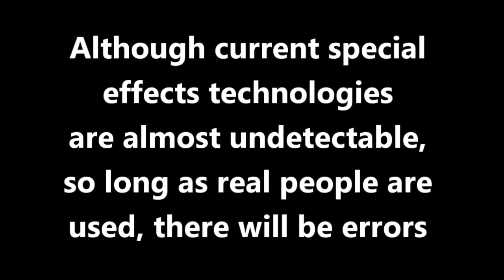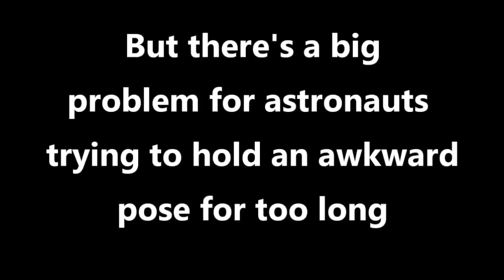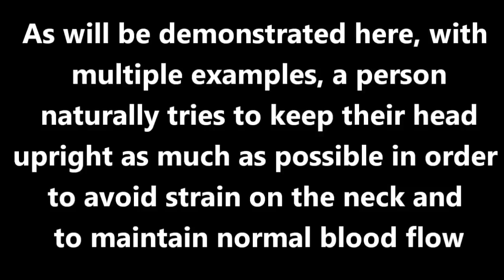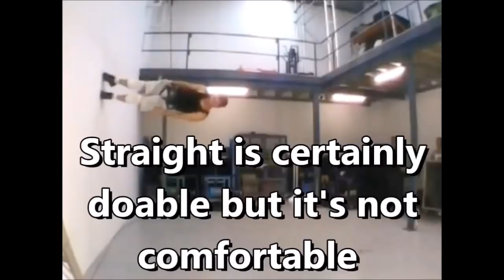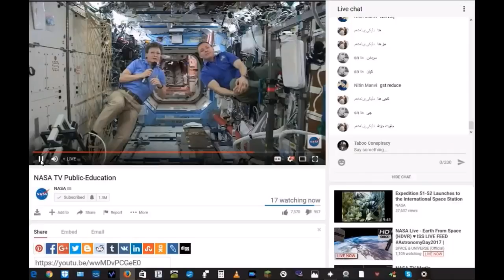Wires Harnesses and Hair on the I.S.S.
Discovering which way is Up on the International Space Station